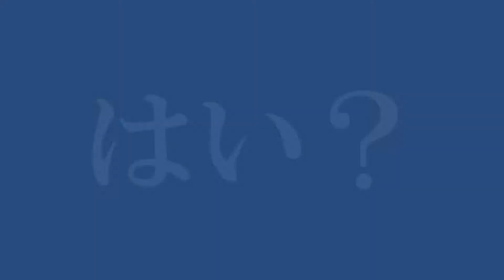大漁なるか！？本牧釣り公園で初めての海釣り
普段は保険屋を営む
ロックンロールが大好きなシンパパと
２男１女のよくある日常です

【登場人物】
青：長男
緑：次男
ピンク：長女
父：白

■保険の見直しやご相談は